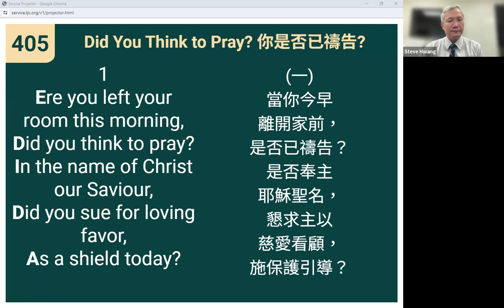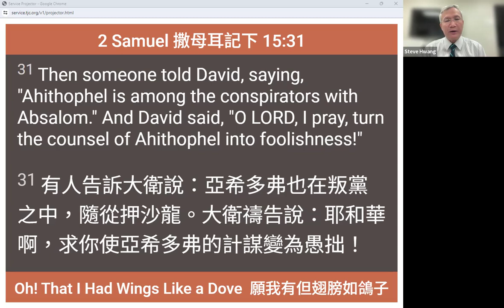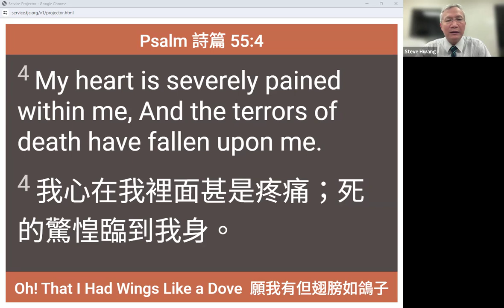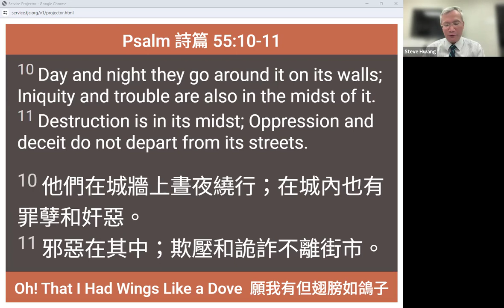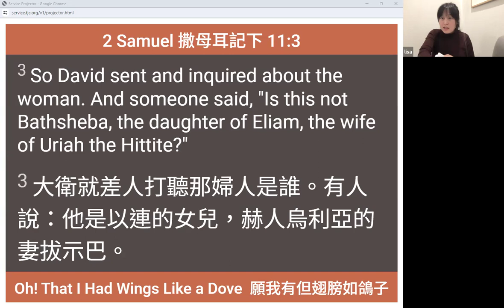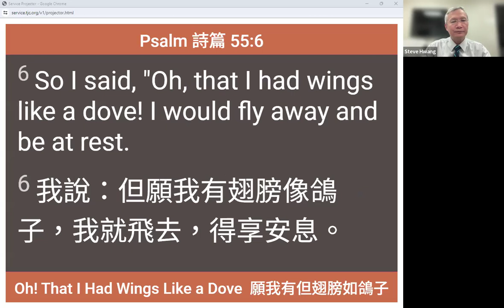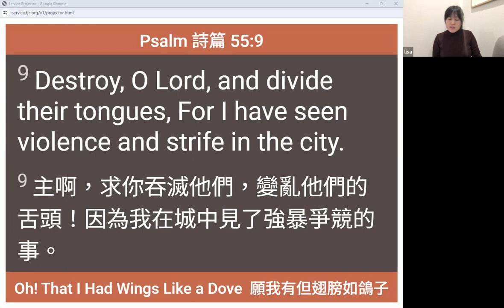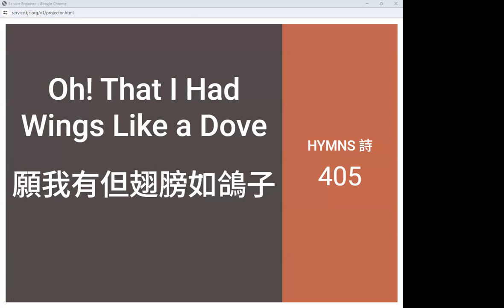Oh! That I Had Wings Like a Dove (2024-02-14)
All music used by Permission. CCLI License #21059598